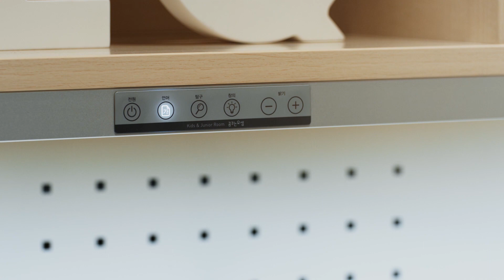[광고] 책상과 수납장, 아이 침대까지 한 번에! 꿈꾸는요셉, 잠실 롯데월드몰에서 만나요✨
광고 잠실 롯데월드몰에서 만나는 '꿈꾸는요셉' ✨

아이들이 좋아하는 침대가 여기 있네?👀

벙커침대부터 2층침대와 책상, 수납장까지,
아이방을 다양한 스타일로 꾸밀 수 있는 곳!

꿈꾸는요셉 신제품 마인 책상&침대 세트부터
아이들의 로망, 벙커침대와 미끄럼틀 침대세트까지!

아이들이 좋아하는 가구가 모여있는 꿈꾸는요셉에서
색다른 아이방을 꾸며주세요.

🚩 위치 서울시 송파구 올림픽로300 (신천동29) 롯데월드몰 4층
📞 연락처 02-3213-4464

ⓒ𝗟𝗜𝗩𝗜𝗡𝗚 𝗦𝗘𝗡𝗦𝗘
🖋김의미 🎬조이지 🎥정지원